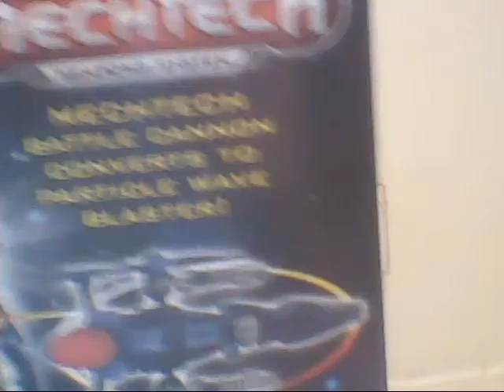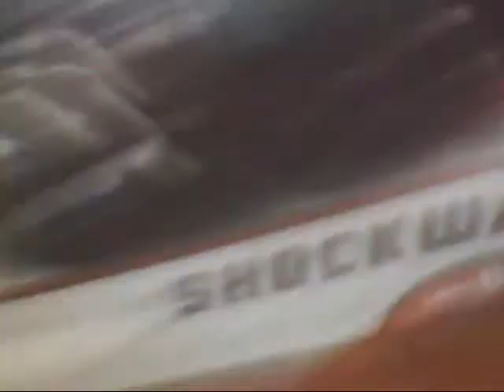Tranformers Dark of the moon Shockwave toy review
Tranformers Dark of the moon Shockwave is a one of a kind deception and I think hasbro did a good job on him and work magic with his guy